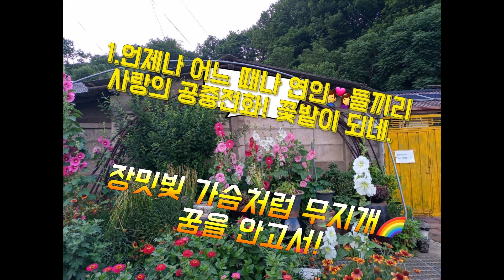남진 - ♥사랑의 공중전화♥ 정두수 작사,박춘석 작곡 [한국어 자막 Kr Lyrics]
정두수님께서 작사한 사랑의 공중전화, 즐겁게 감상해주세요!